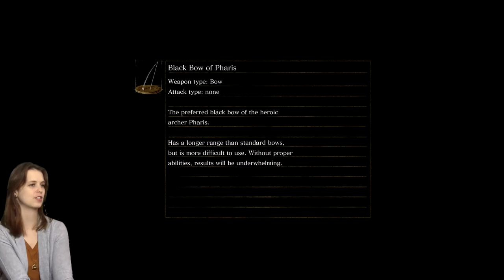Dark Souls with James & Lauren - 74 Ash Lake & The Everlasting Dragon